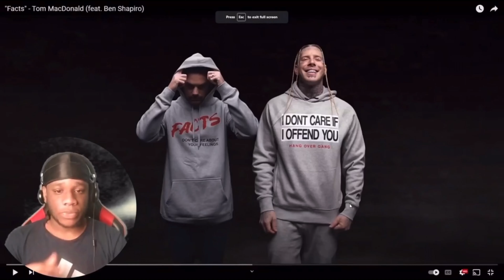Tom MacDonald & Ben Shapiro "FACTS" (REACTION!!!)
Isiah 40:31